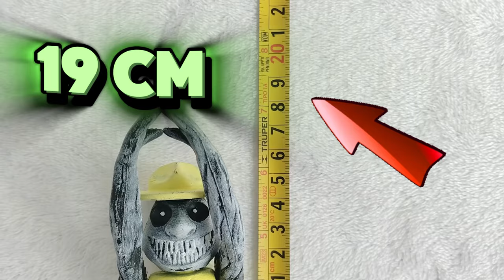UNBOXING ZOONOMALY COLECCIÓN FIGURITAS ARTICULADAS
CAPITULOS:
00:08 SMILE CAT
00:17 MONSTER RABBIT
00:29 MONSTER MONKEY
00:47 ZOOKEEPER
01:03 FRIENDLY SLIME